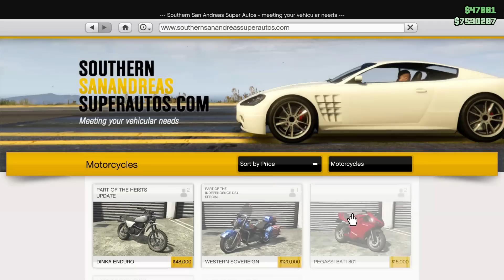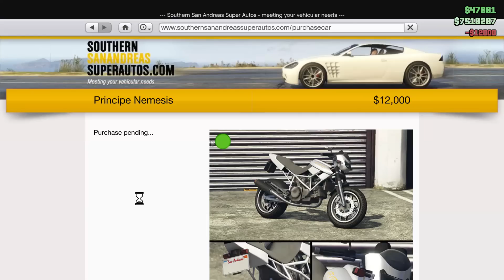PojzPlaza - แต่งรถมอเตอร์ไซค์บิ๊กไบค์ Nemesis รถแต่ง 54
ติดตามและชมคลิปทั้งหมดได้ที่ ➽

สนับสนุนผมได้ 2 ช่องทางครับ
โดเนทผ่านทรูวอลเลท  ➽ 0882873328

เกม GTA online ซื้อในสตีมราคาเต็ม 1499 บาท

My PC Spec
➽I7-4790
➽MSI H97 Gaming 3
➽Hyper X Savage 8*2
➽G1 GTX 970
➽Super flower 650w
➽HDD 1TBx2
➽Creative SB X-Fi Titanium PCI-E Sound Card
➽DELL U2414H